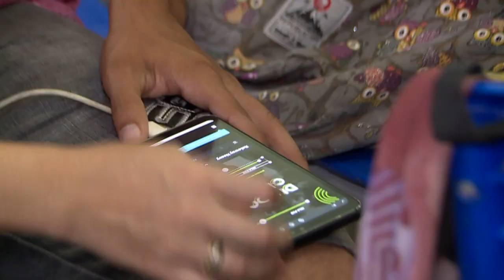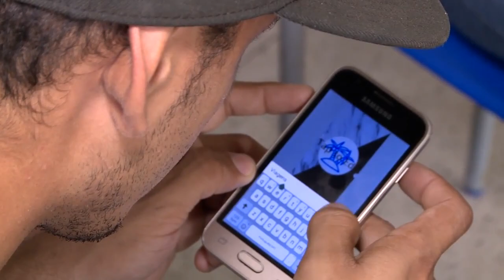Jornal Cultura | Cenas de Paz - Bengui